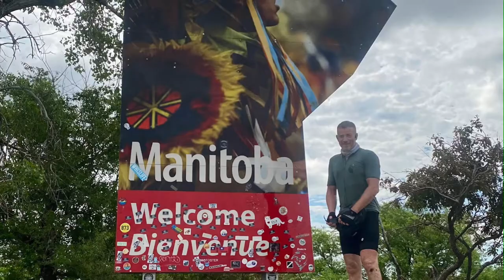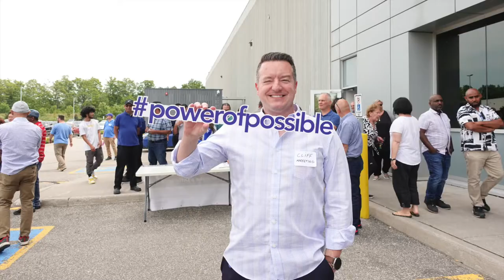The Journey to Make a Difference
Join us as we celebrate Julian Galley and his amazing adventure this summer cycling from Calgary, AB to Richmond Hill, ON to raise money for Alzheimer's research.